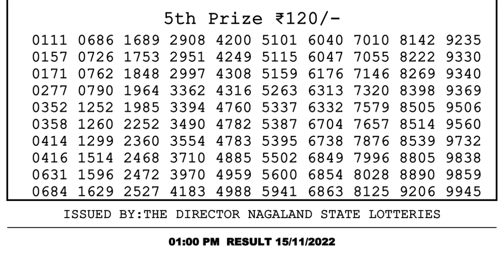🔴Dear Lottery Sambad Live 1pm today 15.11.22 Nagaland State Lottery Result